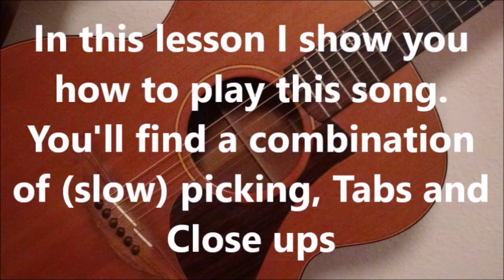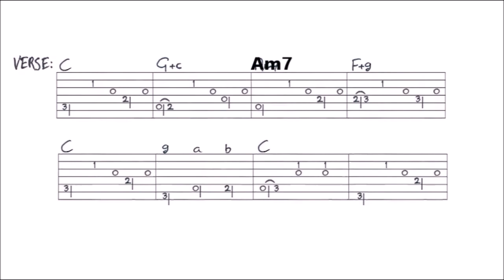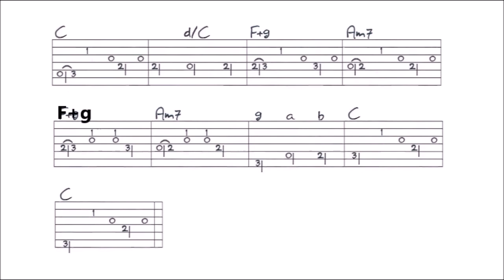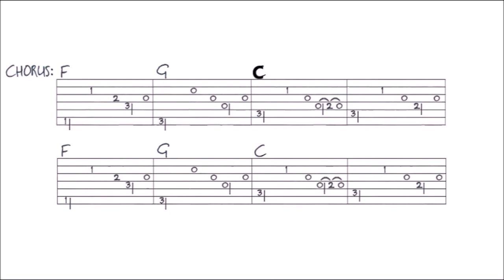SINGING KNIVES - WILLI CARLISLE fingerstyle GUITAR LESSON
In this lesson I show you how to play this song. You’ll find a VIDEO TAB at the end of this video, and a FULL TAB of this complete song on my